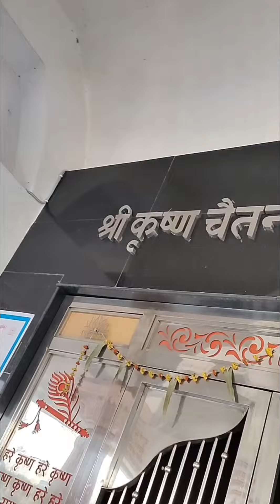vihu ki ghumi ghumi🥰🥰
shree baijnath jyotirlinga temple 🙏🙏🙏
Har har mahadev
Jai mahakal
ganpati bappa morya
bhimashankar jyotirlinga temple
Jai bhole
jyotirlinga
temple
har Har shambhu
cute baby
baby funny video status
baby laughing hysterically
china cute baby status
cute baby funny video
cute
wow baby
wow baby
cute baby playing
cute funny status
the boss baby
funny video
funny baby
funny
gulli mata